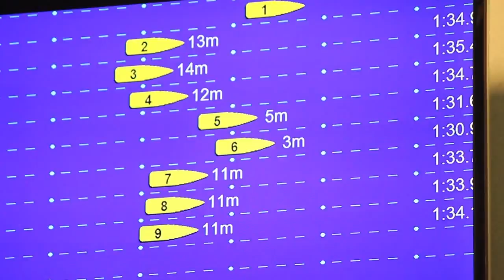От Москвы до Каракаса: Открытое первенство «Гераклион» собрало рекордное количество участников!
22 ноября клуб CrossFit GERAKLION вновь принял Открытое первенство «Гераклион» по «сухой» гребле! Турнир, ставший за два года уже традиционным, на этот раз собрал 128 атлетов, 58 из которых выступили в юношеских категориях. И без того очевидная популяризация первенства и дисциплины могут ускориться еще больше после новости последних дней: соревнования на тренажерах Concept 2 получили официальный статус благодаря признанию Министерством спорта РФ. А это значит, что после разработки соответствующих нормативов участники соревнований по гребле в закрытых помещениях смогут получать разряды и звания, что, безусловно, даст дополнительную мотивацию атлетам.